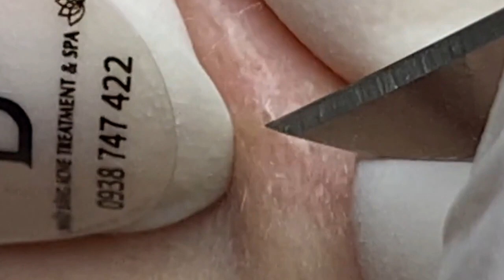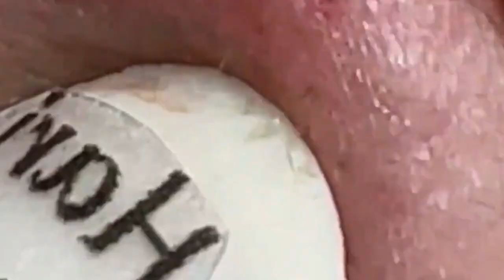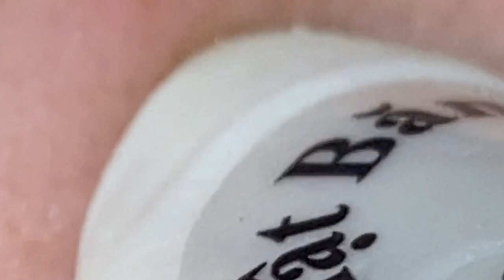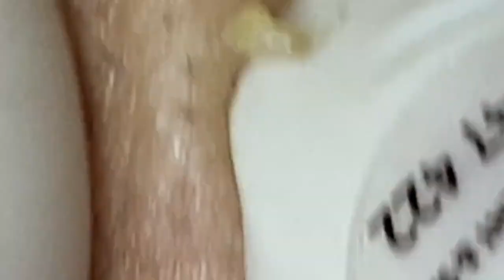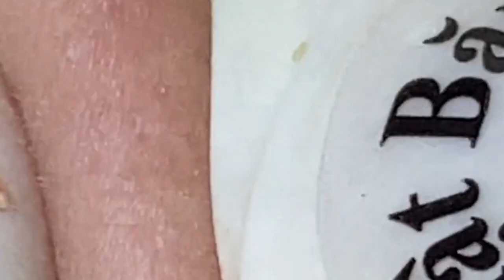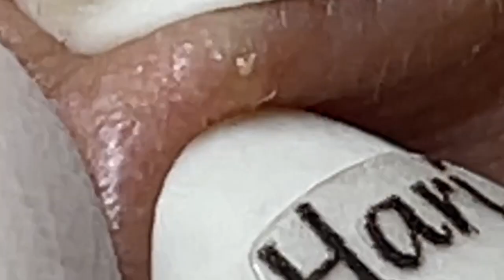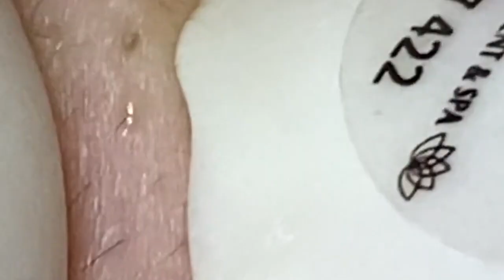الوقت المناسب مع فيديوهات الغاز الطبيعي المسال LNS 10620